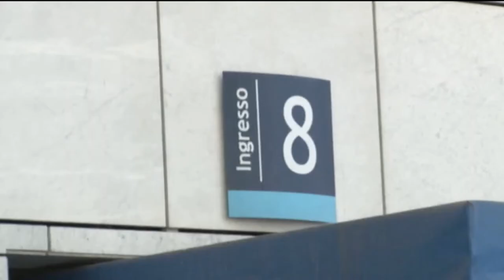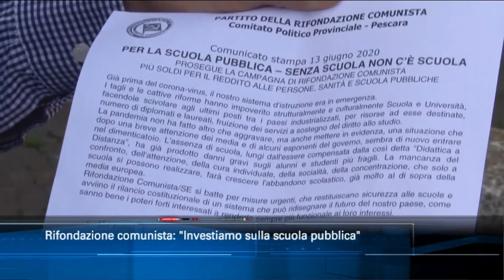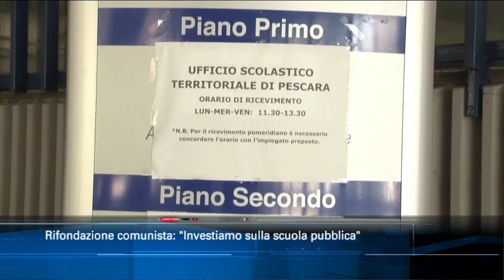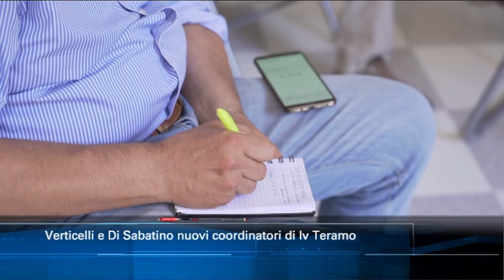TgSei edizione delle 19 di sabato 13 giugno 2020